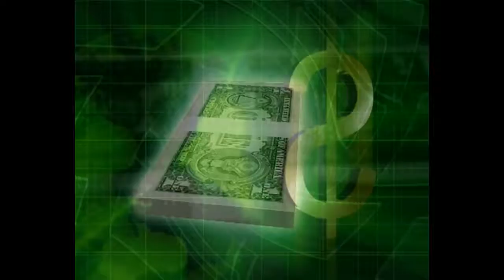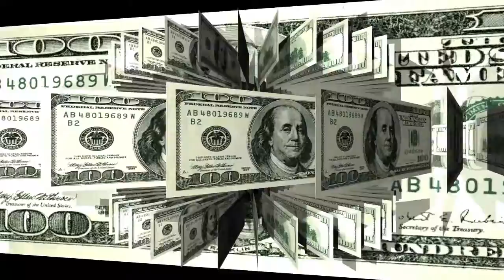Thank You GOD And JESUS :) For This Dollar.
GLORY TO GOD. THANK YOU JESUS. Video created with the YouTube Video Editor and the song, "Thank You Jesus" by LP Records.. MAY GOD BLESS. HOPE. PEACE. LOVE. HOPE.